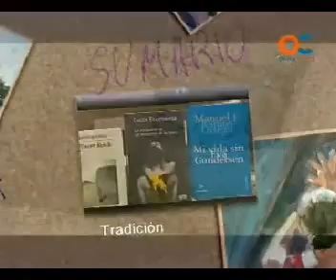Glazz en Onda Cádiz, Entrevista 1/2 Feb2010